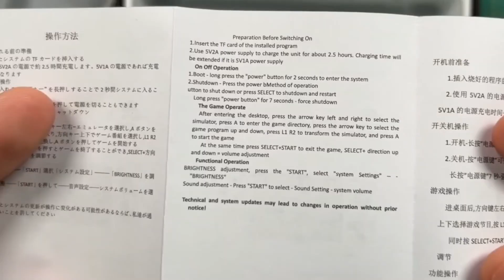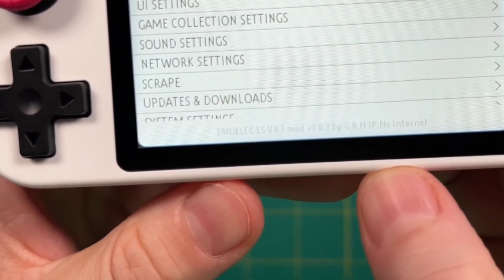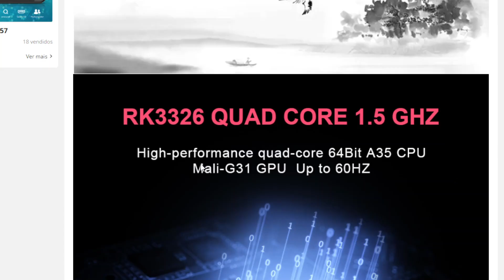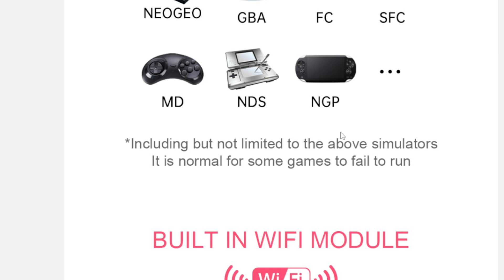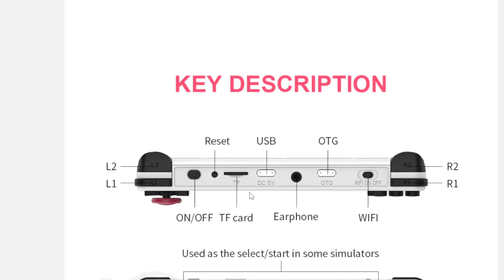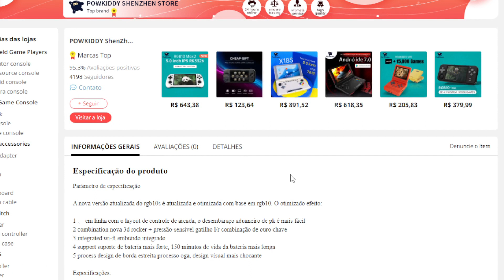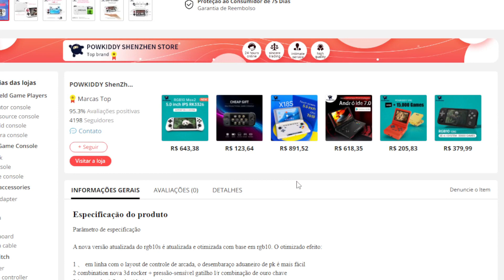POWKIDDY RGB10S. MAIS DO MESMO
Fala pessoal tudo bem ? Hoje vamos ver um portátil que está sendo muito comentado ultimamente , o RGB10S, mas como eu já venho falando, é mais do mesmo ou seja, nada de inovador, apenas uma nova carcaça . Confere aí.